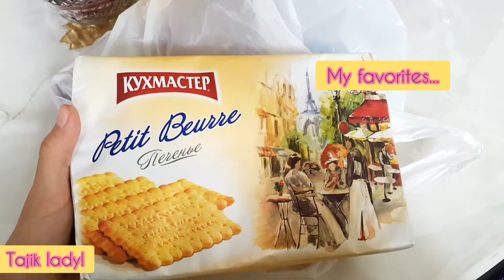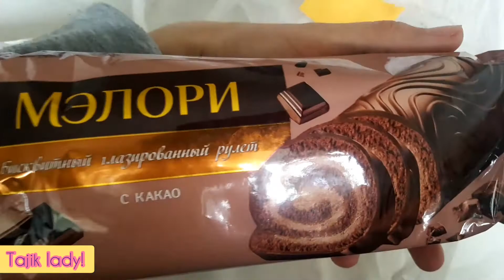A day in my life: Eating many, relaxing, caffe shop, working☺🇹🇯🍹🍰🎂🍨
Hi to World again!